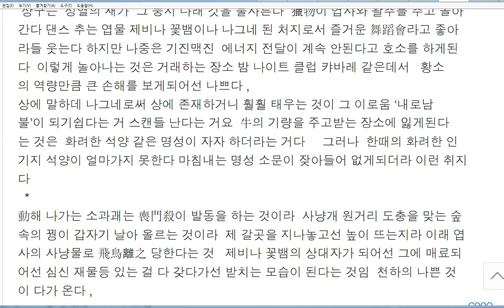뇌화풍괘 화산여괘 강론